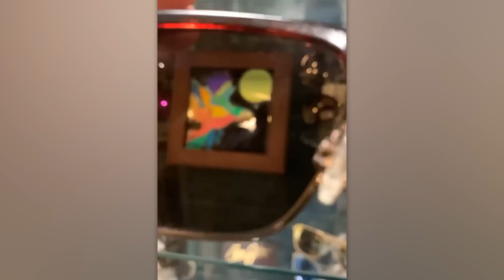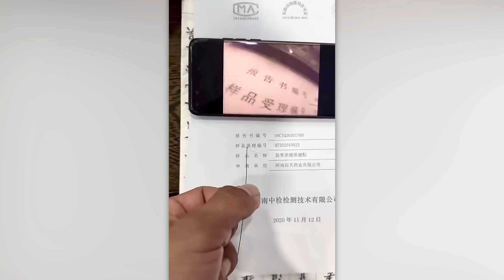45 Cosas Que Verás Por Primera Vez en Tu Vida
En nuestra selección encontrarás una Barbie paloma, un árbol de Navidad invisible, lágrimas bajo el microscopio y otras cosas sorprendentes que seguramente no habías visto antes.